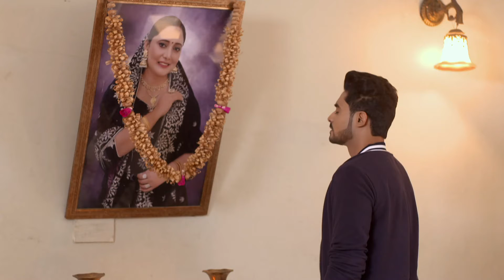Nayan Jo Vekhe Unvekha - Punjabi TV Serial - Full Ep 158 - Nayan, Devansh, Rita - Zee Punjabi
Rita pulls the jewellery off Nayanâ€™s body and insults her for being ambitious. Nayan has a vision about Sehdevâ€™s death and Jasmine tells Vicky about her tryst with Nayan. Soon, Nayan thanks Divansh.

Show Name : Nayan Jo Vekhe Unvekha
Producer/Star Cast : Manjeet Makkar, Ganesh Kapoor, Rajinder Rozy, Mohan Kambo
Episode No : 158